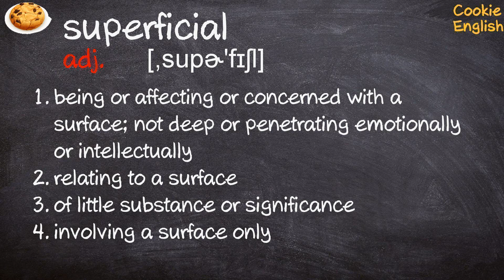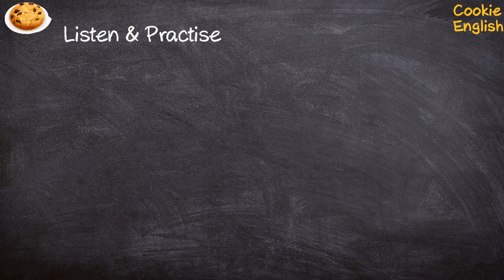Superficial Pronunciation, Paraphrase, Listen & Practice